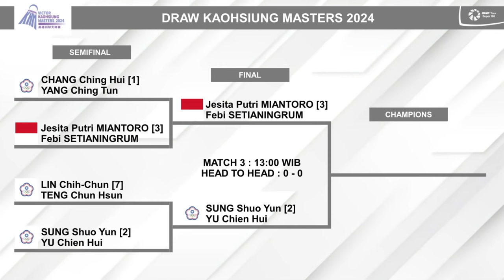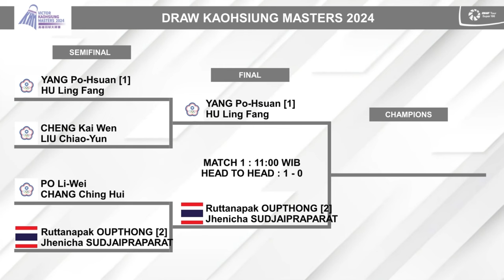Hasil Lengkap Semifinal & Jadwal Final Kaohsiung Masters 2024 Besok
Hasil Lengkap Semifinal & Jadwal Final Kaohsiung Masters 2024 Besok Jesita Putri Miantoro/Febi Setianingrum Vs Sung Shuo Yun/Yu Chien Hui